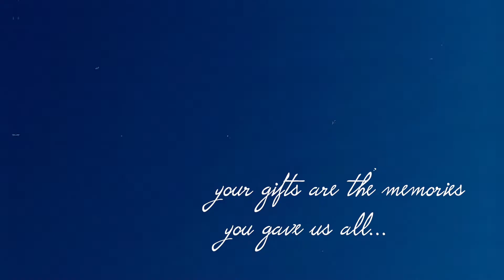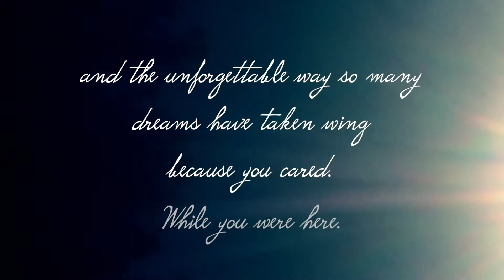REMEMBERING JACK "BO" SCHNEIDER 3 years later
Words escape me when thinking of Bo. He was such a force, and yet one of the most gentle men I've known.

As a sixteen year old hanging around the Schneider house, I never hesitated to call my friendship with Bo real, he just insisted on being friends with everyone. That was his way. He had a spark that crossed all boundaries: part father figure, part guidance counsellor with an extra helping of super cool.  "I wanna be like Bo when I grow up" was not an unusual comment to make. I used to marvel at how he seemed to get more from life than other "grown-ups" did.  It was like he had a charmed existence that inspired all of us who had the privilege to be around him, the "regulars", who could show up conveniently at dinner time any night of the week...or not so conveniently after a late night weekend while looking for a bed to ward off the frightful bed spins after a night of inebriated splendour.

Sometimes those drunken nights might even have been on a weeknight during school, but you could always trust Bo to understand the circumstances, then he'd make a short comment that I probably should have stopped drinking a little sooner (if at all)...but then he'd open his arms of understanding by making a gentle comment like "shit happens...go sleep it off".  Back in those days the Schneider house was half flop house and half finishing school - in fact, many of us owe a great deal of gratitude to Bo and Pam for educating us that in order to be a good citizen of the world it requires patience, understanding and love, all topped off with certain fun. And Bo could find the fun in anything. Thanks to Pam and Bo's generosity in those early days, there's a score of now grownup community builders who carry forward the virtues instilled in us by the Schneider's careful guidance. Bo knew his subtle leadership was impacting, but I'm not certain he ever heard enough thanks for the deep impact that he made in the minds of so many people, myself included.

That was 28 years ago. More recently, as an adult, Bo's marvel at my smallest achievements encouraged me to continue to strive for my best. Bo’s characteristic glimmer of encouragement deep within his eyes couldn't be beat! Nobody could make you feel accomplished by sharing news more than getting a call from Bo just to say “nice one!”.

About 10 years ago I ran into Bo in Toronto's Pearson International, and after hearing his booming low voice call my name from the seating lounge, the infectious smile that filled his face made the early morning experience exactly that - an experience that included getting a shot in the arm from Bo. Every time I saw him I was left feeling like he had adorned me with medals of accomplishment and support. He had a way with everyone that made us all feel proud to know Bo was our cheerleader in life.

His work with the Duke of Edinburgh Award intrigued me in a way that always made me feel like Bo's understanding of an individual's capabilities were based on a criteria that was different than the norm. He inspired greatness, regardless of others' judgement. Bo made me feel proud of the smallest accomplishments. His version of the road to success was paved with meaningful friendships, to remain passionate and never underestimate what one is capable of achieving within their lifetime - young or old.

I have to admit I could have reciprocated and cheered him on in the last few years better than I did. He was fighting for his life after all...but alas I'll bet Bo never complained about his illness. I feel I missed out on giving back to him in his time of need. I'm sorry for that, and all I have now is my imagination that even in his last days he would have distracted everyone around him by immediately turning the tables by making them feel better than ever - and still he would have dodged attention from hovering on his needs and his pain. He was uniquely one-of-a-kind.

As I picture the life he had, it brings into focus the greatest lesson he ever taught me, a lesson that's come to me since his death:

The truly authentic experience on Earth is to identify and celebrate the best we can be. Accepting that ourselves without giving attention to the judgement of any other measuring stick but our own. Bo saw each of us as ourselves, and never pinned expectation of comparison on anyone, which always lead to personal fulfillment in a way that Bo simply enjoyed experiencing.